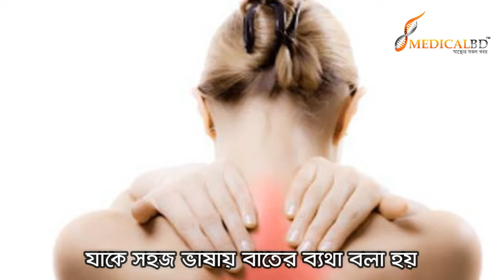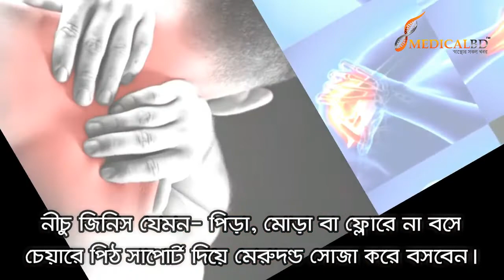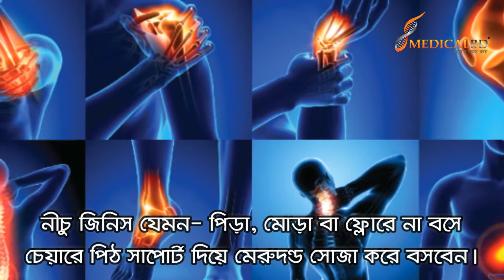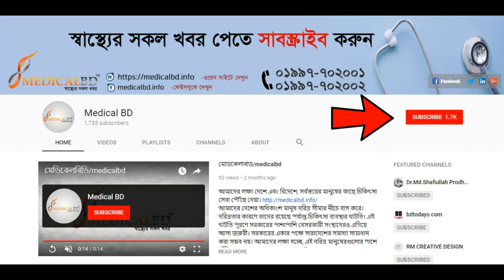বাত ব্যথা কি এবং এর প্রতিকার।